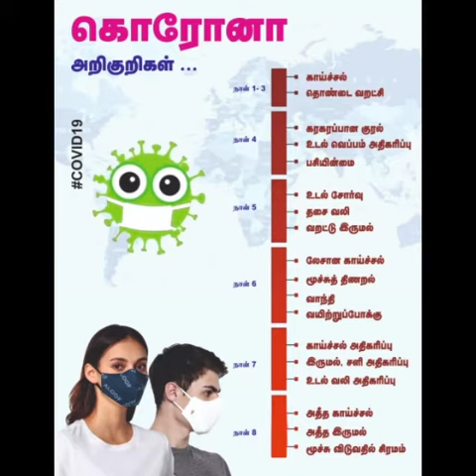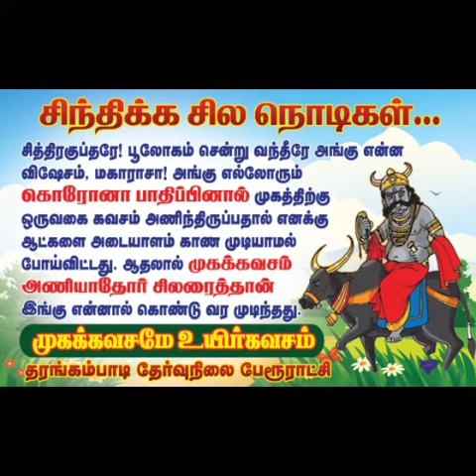தனித்திரு...! விலகியிரு...!! விழித்திரு...!!!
Video from Rks.